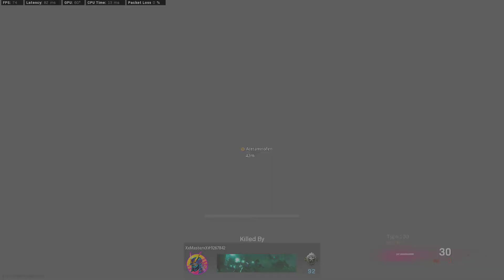This Game is a Piece of $hit